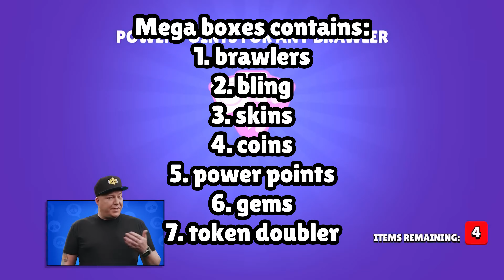Brawl Talk Explained In One Minutes🤫